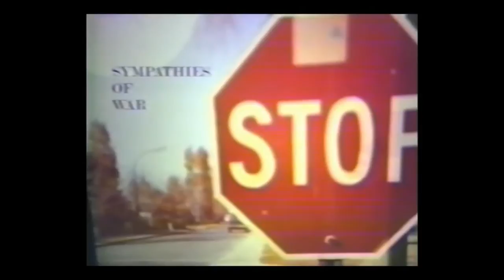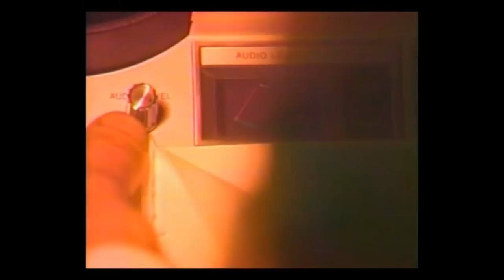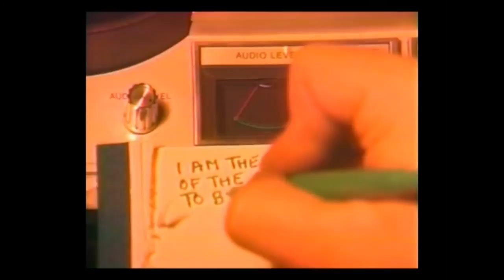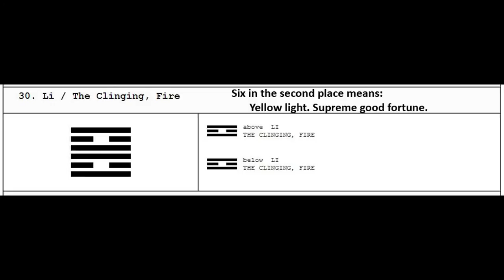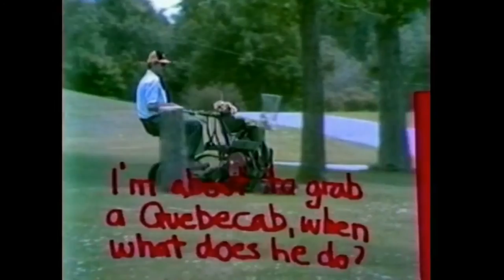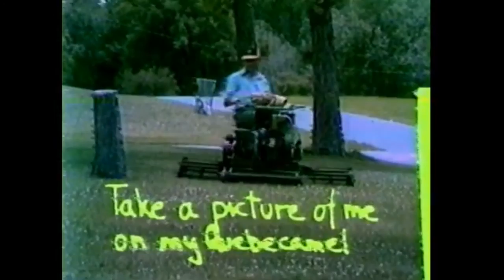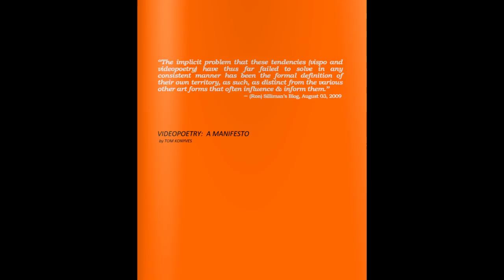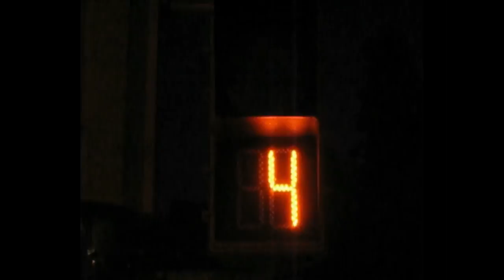2014 Address to the Amsterdam Reversed Poetry Film Festival Symposium April 4 2014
I was invited to open the Symposium with a talk introducing the genre of “videopoetry” in relation to my own work.

Includes excerpts from my videopoems as well as photos of activities at Vehicule Art.

Camera, Editing: Alex Konyves